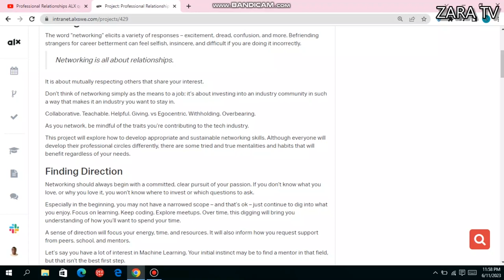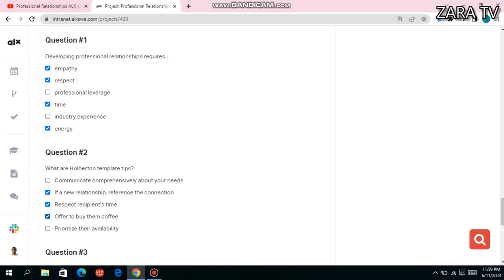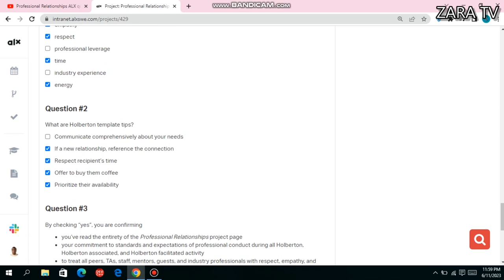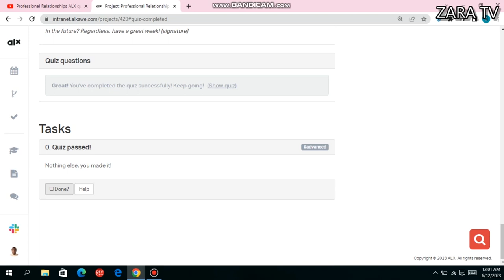ALX Project: Professional Relationships quiz